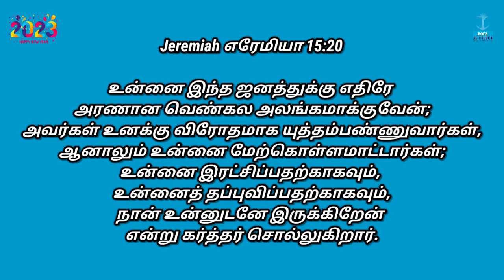வெண்கல அலங்கமாக்கி இரட்சித்து தப்புவிக்கும் கர்த்தர் |You are fortified bronze wall | Jeremiah 15:20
Sermon by Pastor Selvin Jini - Hope AG Church, Lingarajapuram, Bengaluru on 1st January 2023.
(New Year - 2023 Special Sermon)

Sermon Title / செய்தியின் தலைப்பு

♦️உன்னை வெண்கல அலங்கமாக்கி, இரட்சித்து தப்புவிக்கும் கர்த்தர்
God makes you a fortified bronze wall

♦️Other Promise Messages
இதர வாக்குத்தத்த செய்திகள் 👇👇

2️⃣0️⃣2️⃣1️⃣
Isaiah ஏசாயா 41:10

புழு ஒன்று இயந்திரமானது

யாக்கோபின் மூன்று விதமான பயங்கள்
Jacob's three kinds of fears

பயப்படாதே / Fear not

2️⃣0️⃣2️⃣2️⃣
Isaiah ஏசாயா 58:14

யாக்கோபின் சுதந்தரத்தால் உன்னை போஷிப்பேன்
I will feed you with the heritage of Jacob

தேவனுடைய வாக்குத்தத்தத்தின் வல்லமை
Power of God's Promise

2️⃣0️⃣2️⃣3️⃣
Jeremiah எரேமியா 15:20

உன்னை வெண்கல அலங்கமாக்கி, உன்னோடு கூட இருந்து, உன்னை இரட்சித்து தப்புவிக்கும் கர்த்தர்
God who makes you a fortified bronze wall and is with you to save you and deliver you